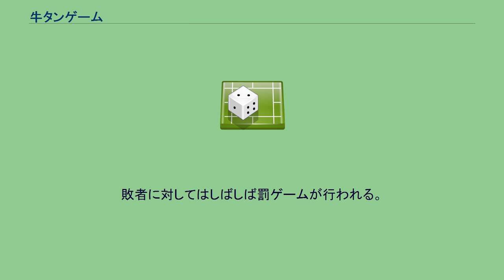牛タンゲーム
牛タンゲーム（ぎゅうタンゲーム）とは合コンなどいわゆる宴会の余興で行われるゲームの一つ。
参加者は車座となり、順番にアクションをしていく。
1周した場合はそのまま順番に回してゆく。
最初の人間が「牛（ぎゅう）」と発言し、次の人間は「タン」と手をたたく（「タン」とは発言しない）。
次の人間は再び「牛」といい、次の人間は「タン」と手をたたく。
そしてまた次の人間は「牛」と発言し、次の人間は「タン」、次の人間も「タン」と手を叩く。
ここまでで、「牛・タン・牛・タン・牛・タン・タン」となり、1ターン目が終了する。
その後は3回目の「タン」をターンごとに増やしてゆく。
「牛」というべきところで「タン」と手を叩いたり、「タン」と手をたたくべきところで「牛」や「タン」と発言した場合、あるいはリズムに乗れずにアクションができなかった場合敗者となる。
ミスがなく、長くなってしまう場合はテンポを上げて難易度を上げていく。
敗者に対してはしばしば罰ゲームが行われる。